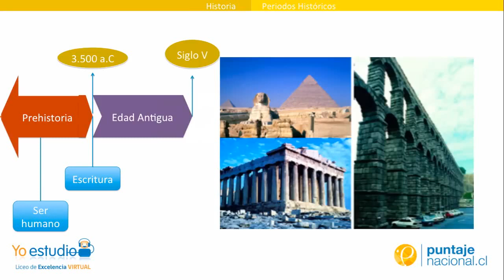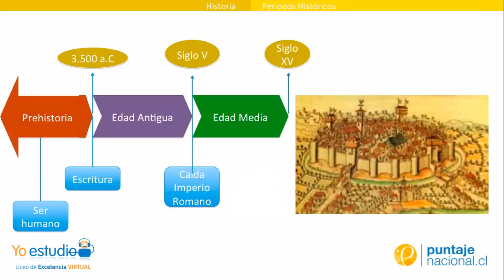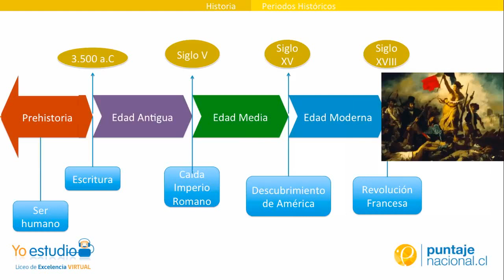División de la Historia Universal (Ramiolra)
En   el presente  video   podremos  apreciar en  forma concisa   y breve   un s   resumen  de la  división   de  la  historia   universal .